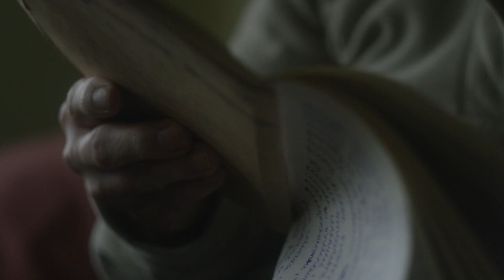Poland: Community Short | Pologne: Court métrage